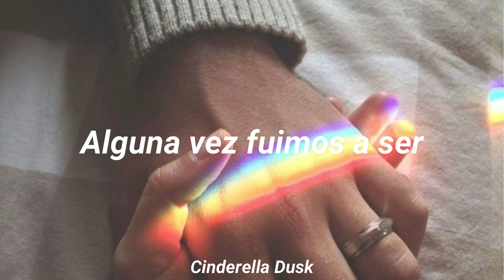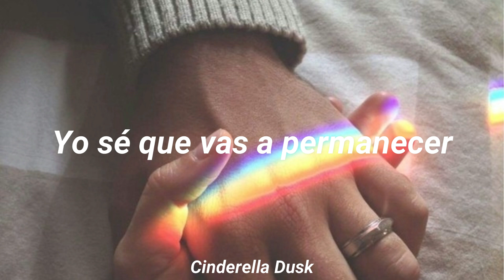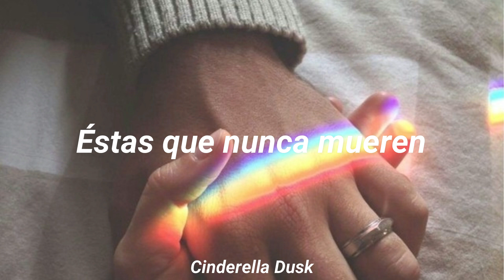Look At Us - Sarina Paris | Sub español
Esta canción me recuerda a mi época donde miraba amvs y vídeos de parejas con ella de fondo

Habla sobre una pareja y ha pasado por momentos difíciles, donde hasta los más cercanos pensaban que no iban a poder enfrentarlos, pero que al final lo lograron. Bastante linda ;A;

Tampoco veía un vídeo subtitulado de esta canción, así que, por qué no hacerlo yo?

✨ Canción: Look At Us
✨ Cantante: Sarina Paris
✨ Álbum: Sarina Paris
✨ Año: 2000